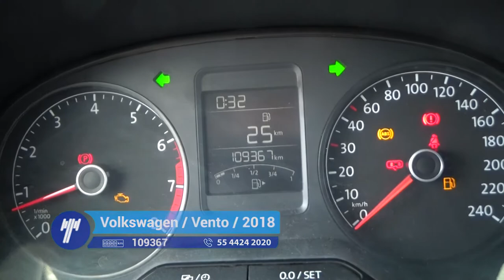Volkswagen / Vento /2018 - 1361